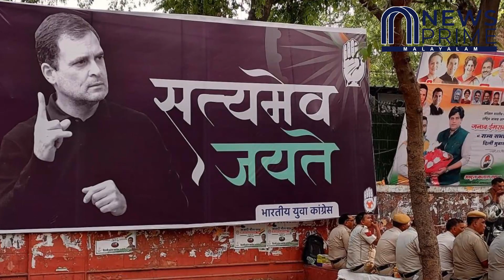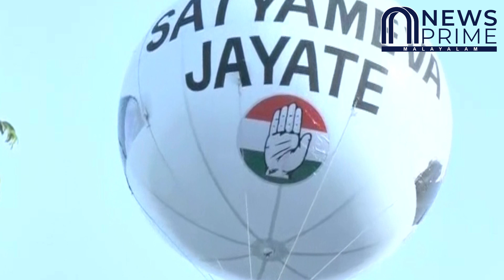കോൺഗ്രസ്‌ എംപിമാർ രണ്ടും കല്പിച്ച്!! പണിപ്പെട്ട് ഡൽഹി പോലീസ്!!!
കോൺഗ്രസ്‌ എംപിമാർ രണ്ടും കല്പിച്ച്!!
പണിപ്പെട്ട് ഡൽഹി പോലീസ്!!!